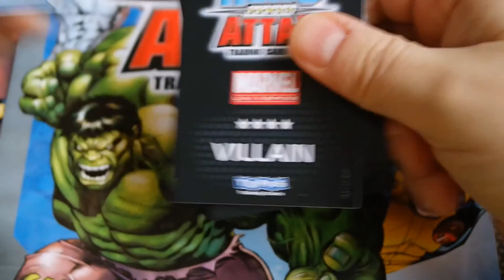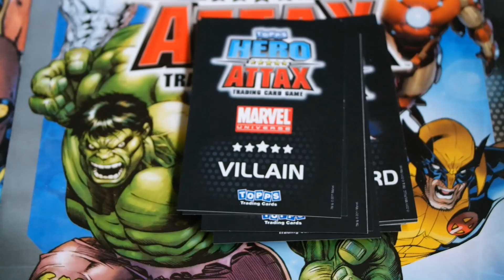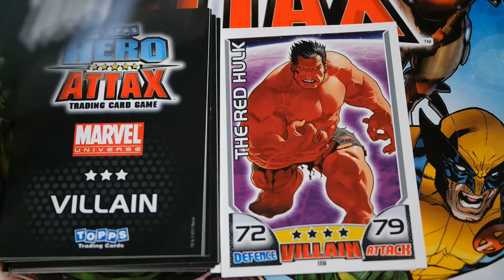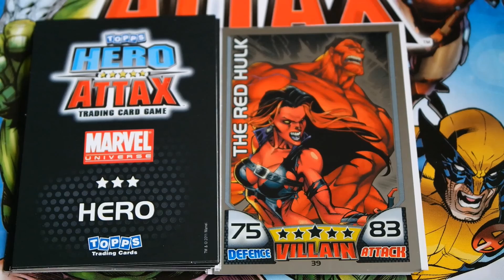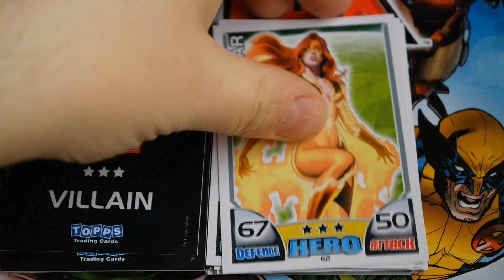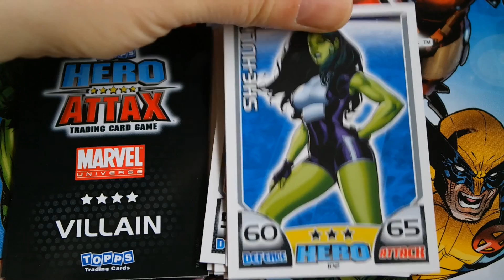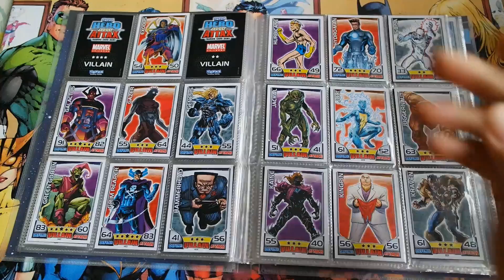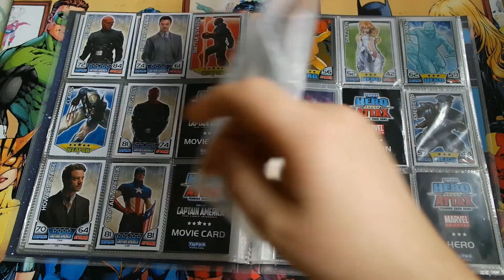Hero Attax Marvel Serie 1 Booster Unboxing #5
Am heutigen Superhelden Donnerstag werden wir 5 Marvel Hero Attax Booster Unboxen und danach die Tradecards  in die Sammelmappe von Topps einsortieren